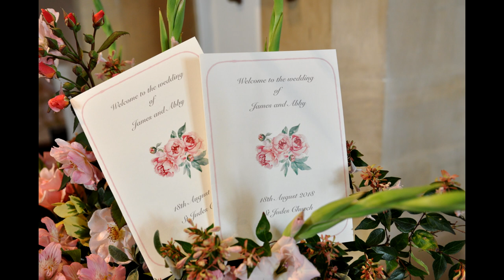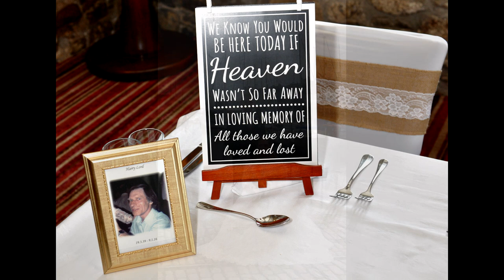The Loft Plymouth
Welcome to The Loft Plymouth:

A 19th century building lovingly restored to create a luxury party venue set on the historic plymouth barbican. We cater for all family parties, anniversaries, weddings and corporate events.